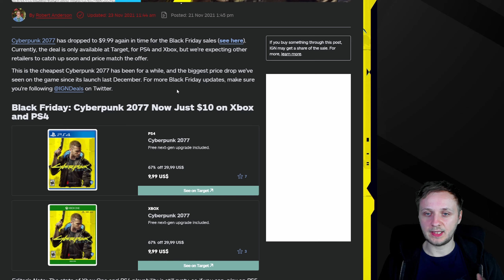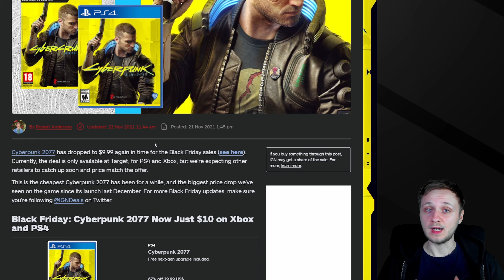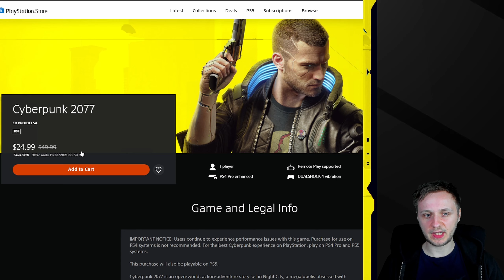Cena Cyberpunku 2077 brutálně klesá, bude hra za chvíli na Game Passu? | Cyberpunk 2077 | CZ Guide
Cena Cyberpunku 2077 jde v USA rapidně dolů. Myslíte si, že hra dříve nebo později dorazí na Xbox Game pass?

Toto video obsahuje: cyberpunk 2077,cyberpunk 2077 cz,kashpi,cyberpunk 2077 mods,cyberpunk 2077 mody,cyberpunk 2077 tipy a triky,cyberpunk 2077 tips and tricks,cyberpunk 2077 cz guide,cyberpunk 2077 patch 1.31,cyberpunk 2077 roadmap,cyberpunk 2077 update,cyberpunk 2077 free dlc,cyberpunk 2077 price,cyberpunk 2077 black friday